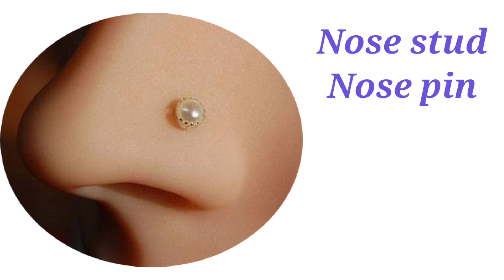Jewellery names in telugu English to Telugu different types of jewellery names ornaments names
Jewellery names in english different types of jewellery names in telugu English to Telugu different types of jewellery names ornaments names in telugu English ornaments names#jewellery